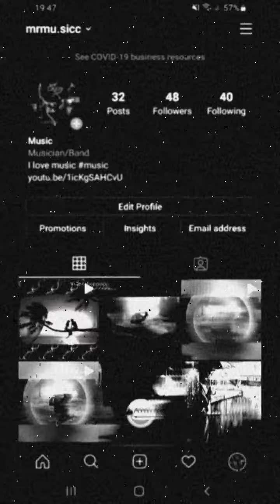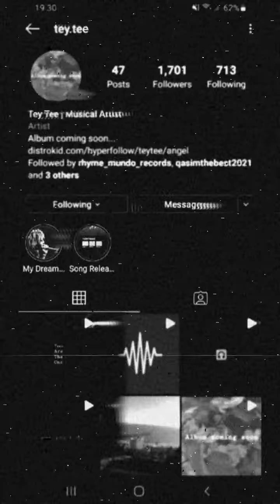let me tell you are story ft tey tee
Incredible new young artist fantastic singer Justin amazing opportunity to sing with someone I hope you all enjoy it